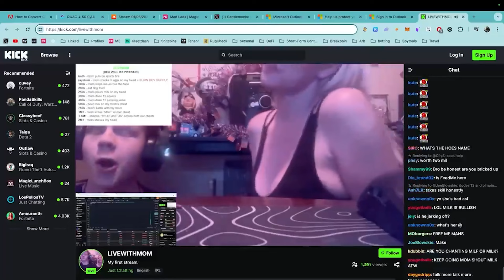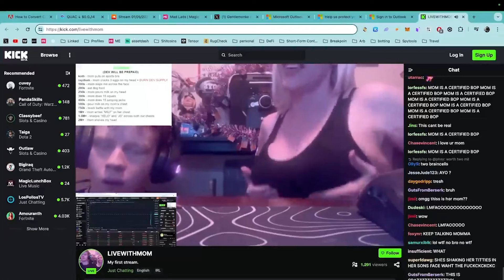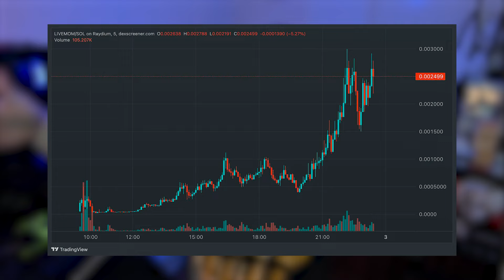Kid S*xualizes His Mom For Crypto Coin